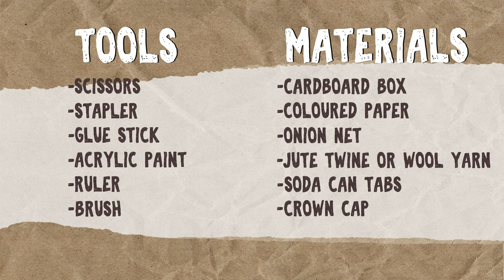How to make a Mosaic Fish - Recycling Artwork - Cardboard box - Mosaic Technique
Today I'm going to show you how to make a mosaic fish made out of a cardboard.

Tools:
- Scissors
- Stapler
- Glue stick
- Acrylic paint
- Ruler
- Brush

Materials:
- Cardboard box
- Coloured paper
- Onion net
- Jute twine or wool yarn
- Soda can tabs
- Crown tap

Oggi vi mostrerò come creare un pesce con la tecnica del mosaico realizzato con una scatola di cartone.

Strumenti:
- Forbici
- Spillatrice
- Colla stick
- Filo di Juta o di lana
- Righello
- Pennello

Materiali:
- Scatola di cartone
- Fogli di carta colorata
- Retina delle cipolle
- Linguette lattine
.- Tappo metallo

Buon divertimento!